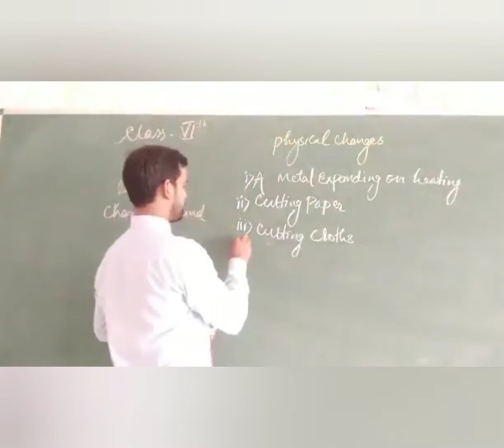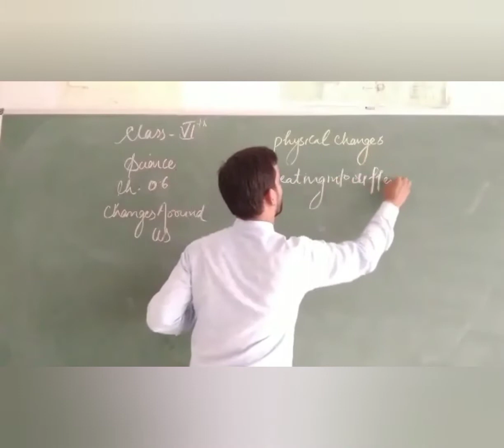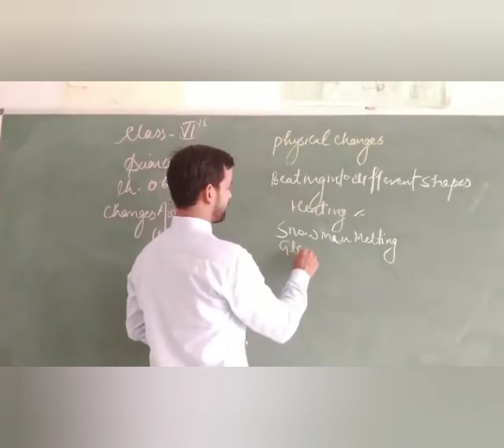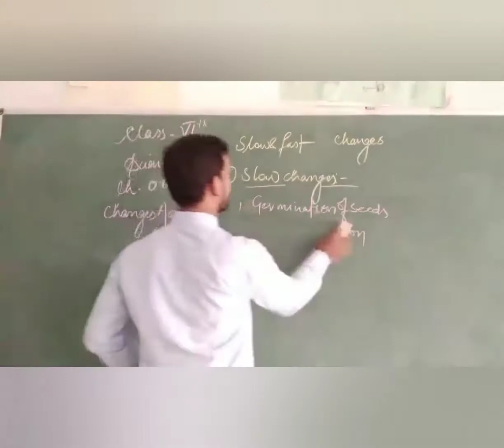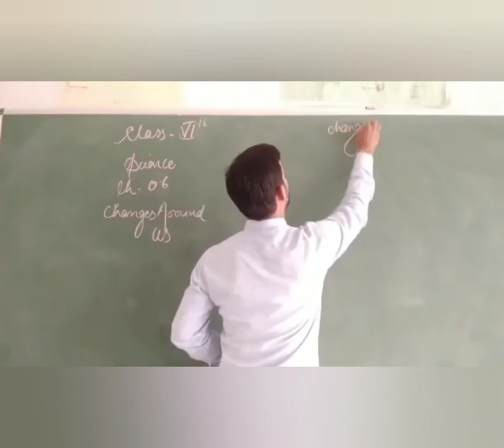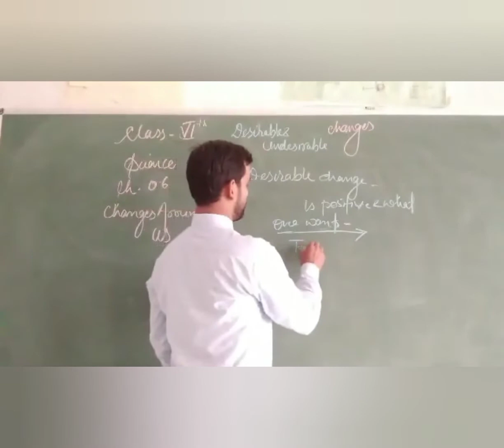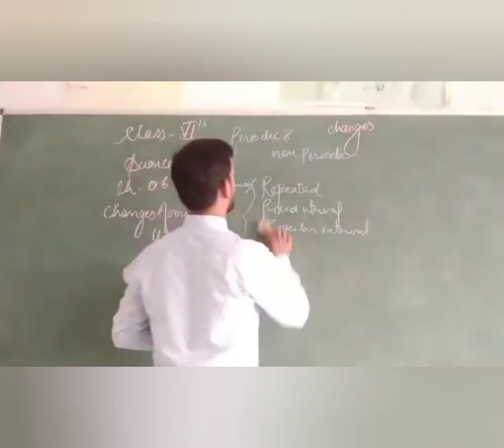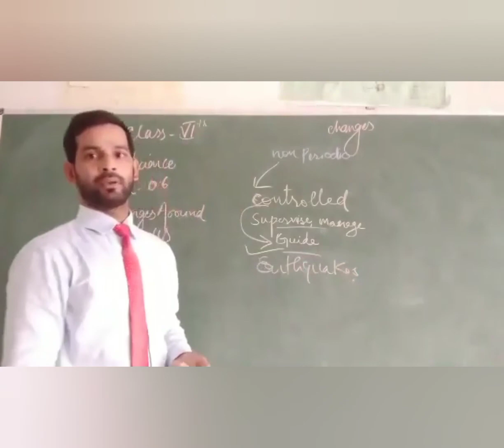Physical and chemical Change